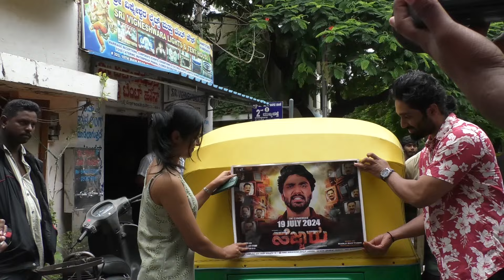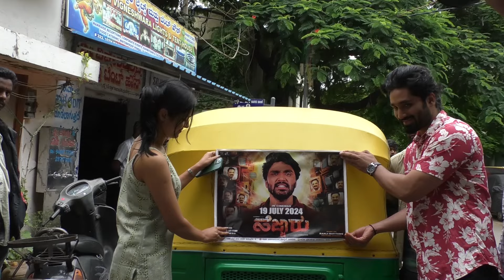ಅಪ್ಪು, ಅಣ್ಣಾವ್ರ ಆಶೀರ್ವಾದ!ಹೆಜ್ಜಾರು ಆಟೋ ಪ್ರಚಾರ..!Hejjaru releasing on Jul 19th|Gaurish Akki Studio|GaS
ಸ್ನೇಹಿತರೆ ನಮಸ್ಕಾರ,

Hello everyone

gaurishakkistudio@upi
ಧನ್ಯವಾದ
ಗೌರೀಶ್ ಅಕ್ಕಿ ಸ್ಟುಡಿಯೋ